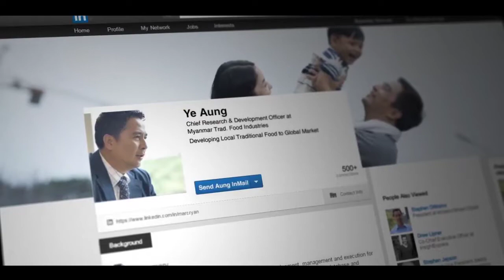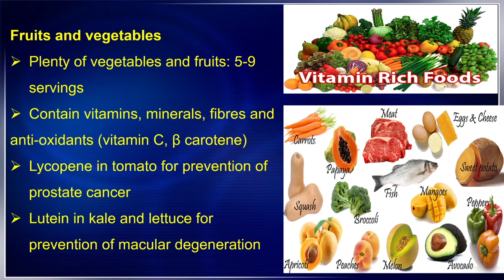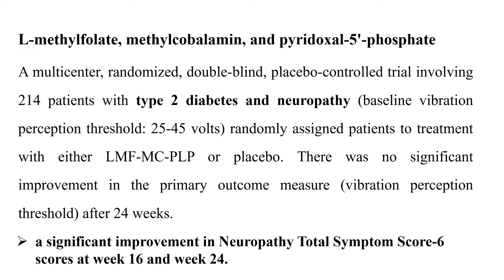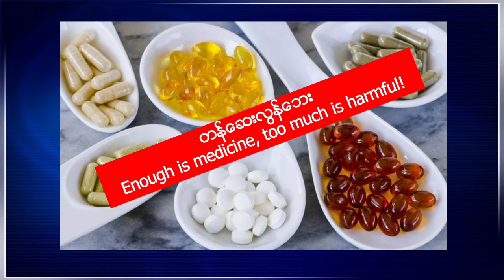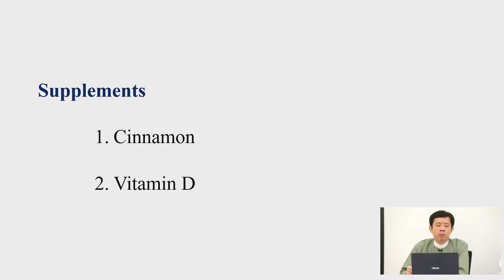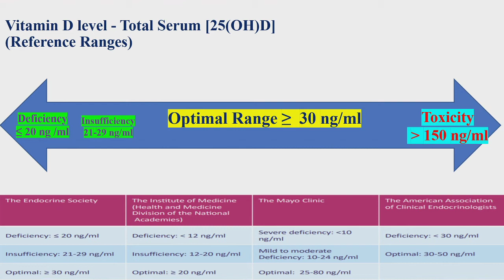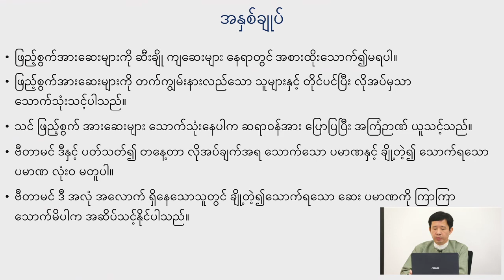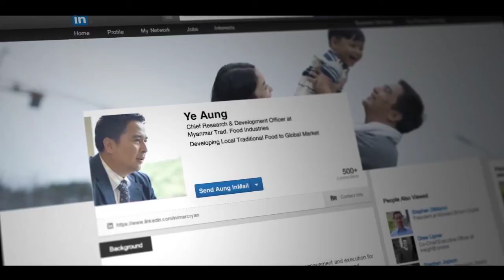Diabetes & Supplements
ပါမောက္ခဒေါက်တာကိုကို၊ တွဲဖက်ပါမောက္ခဒေါက်တာမောင်မောင်သန့်၊ ဒေါက်တာတင်ဝင်းအောင်တို့မှ ဆီးချိုနှင့်ဖြည့်စွက်အားဆေးများခေါင်းစဉ်ဖြင့် ၂၀၂၀ ခုနှစ်၊ ဩဂုတ်လ (၂၀) ရက်နေ့၊ နံနက် (၁၁) နာရီအချိန်တွင် Facebook Live အစီအစဉ်ကိုတင်ဆက်ပေးလိုက်ပါတယ်။